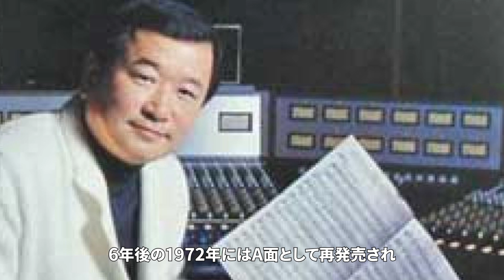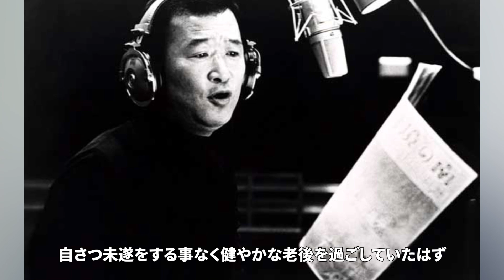フランク永井の切ない最期...自殺未遂事件の真相や残したヤバい後遺症に言葉を失う...日本のムード歌謡の第一人者の隠し子の正体やヤバい遺産額に一同驚愕...！